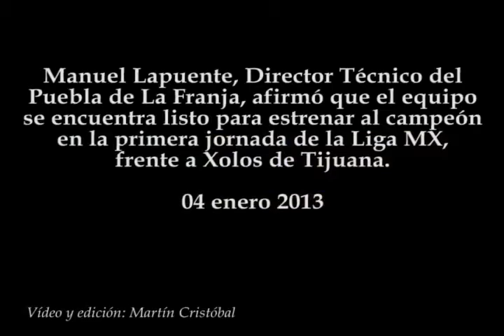Puebla: listo para estrenar al campeón Xolos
Manuel Lapuente, Director Técnico del Puebla de La Franja, afirmó que el equipo se encuentra listo para estrenar al campeón en la primera jornada de la Liga MX, frente a Xolos de Tijuana.
04 enero 2012